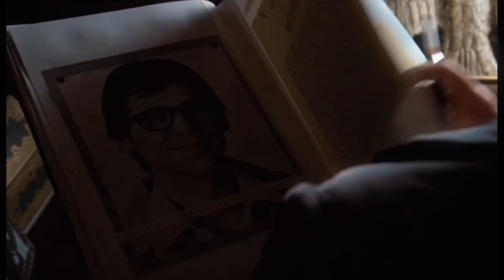Janet Weiss Scenepack - The Rocky Horror Picture Show. {1975.}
All scenes of Janet Weiss in The Rocky Horror Picture Show. (1975.). ~ Enjoy and please feel free to use for edits! Let me know what requests you have for scene packs down below.

- Frieda x